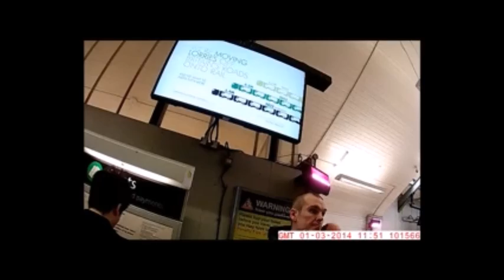The Rise of a King (real ACT'ing)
The Day I left the prison of the four walls that society had me in and with my new understanding of the corruption that was forcing me to do things I didn't really want to do. Went to go stamp down my actual freedoms on these corrupted order followers.

It was back in Nov2013 that my mind pinged to the level of corruption going on after watching the Zeitgeist movies, you could say this ping was somekind of awakening, heightened sense of awareness, anger or a combination of all of them. However, this ping had me sitting in front of my computer using the Internet to study the world from, instead of using it to play silly buggers within.

I rapidly learned of the NWO, agenda21, Birth Certificate, legal vs lawful, Zionism, false flags, pineal gland and whole host of other factual based theories with some rather far fetched conspiracies to boot chucked into the mix, shape-shifting lizards for instance (but lets not rule it out completely) and decided am not sitting around here no more feeling sorry for myself and took what I had learned of so far too them.

Since this day, my understanding grows, and myself discovery in relation to biblical prophecies, my desires and the thoughts which resonate with me, are all indicating that I'm Shiloh, the Prince of Peace